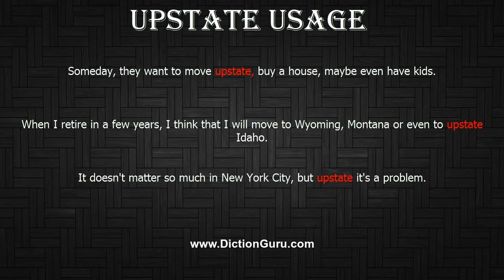How to Pronounce upstate with Meaning, Phonetic, Synonyms and Sentence Examples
This video shows pronunciation of upstate in a sentence, upstate meaning, upstate definition, upstate phonetic, upstate synonym and upstate example

upstate Definition/Meaning : in or toward the northern parts of a state
upstate Phonetic : [upstate]
upstate Examples :
Someday, they want to move upstate, buy a house, maybe even have kids.
When I retire in a few years, I think that I will move to Wyoming, Montana or even to upstate Idaho.
It doesn't matter so much in New York City, but upstate it's a problem.